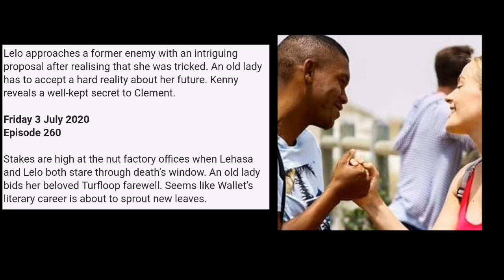Skeem Saam 03 July 2020